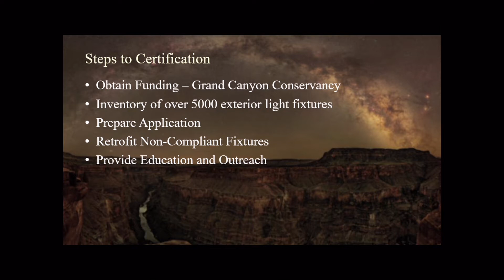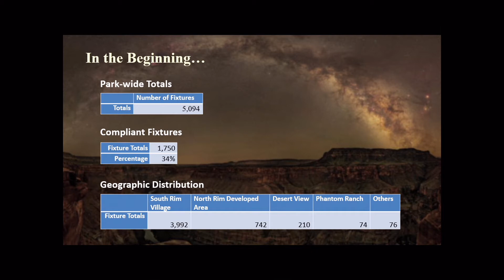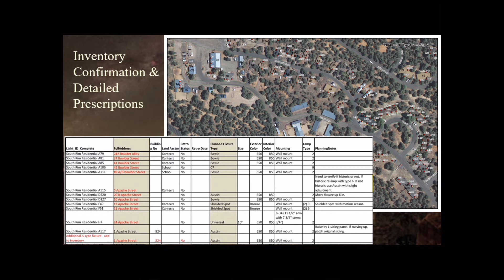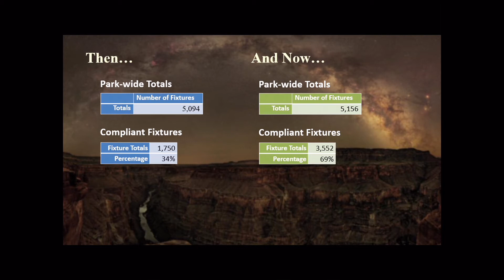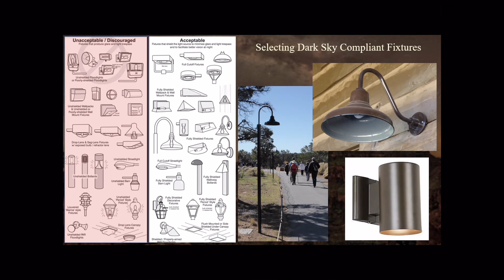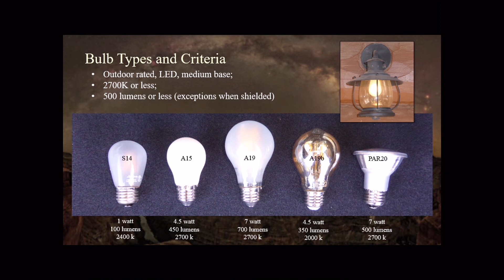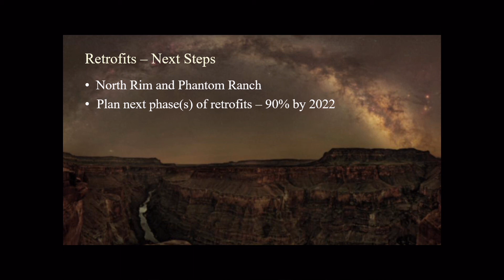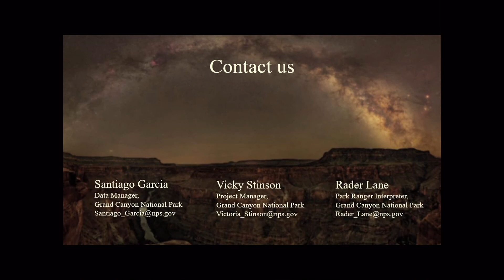Dark Sky Preservation at Grand Canyon National Park with Vicky Stinson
Presented at the 2020 Guide Training Seminar.

Every February, the Grand Canyon Conservancy Field Institute presents an educationally-rich and fun-filled Guide Training Seminar. This program is specifically designed for organizations and individuals conducting interpretive and educational tours, hikes, and backpacks in Grand Canyon National Park.

The seminar is the perfect opportunity to hone guide-craft, learn more about Grand Canyon’s natural and cultural resources, and network at the same time! 2020 is our eighteenth year presenting the Guide Training Seminar, and once again it is packed with fresh content.